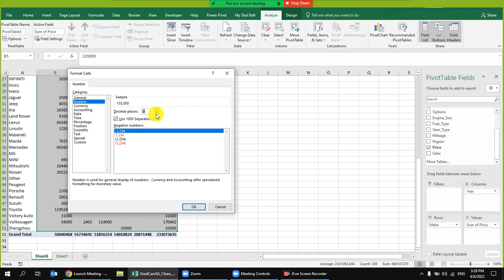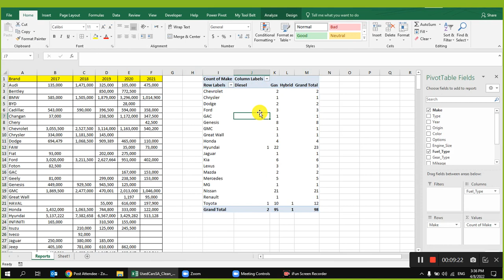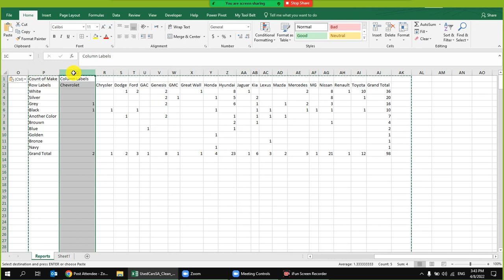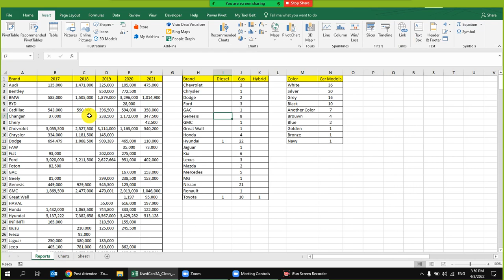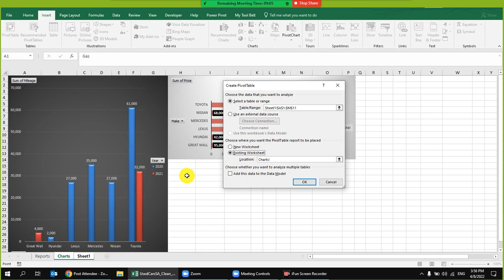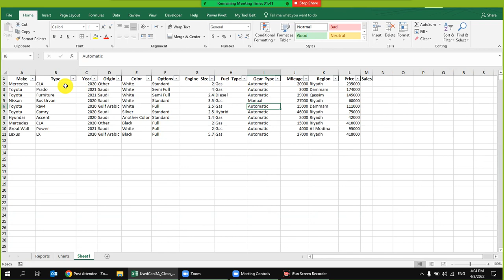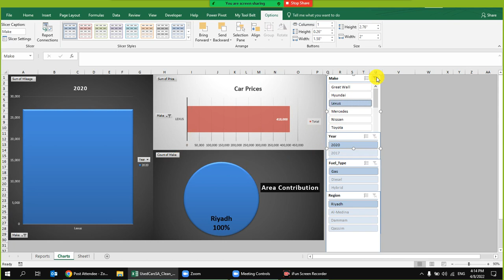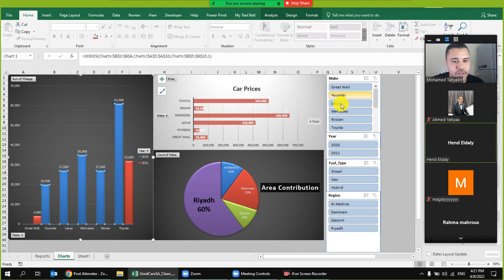Session 8-4-2022 Charts & Reports - الحلقة الرابعة تعليم الاكسل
فى المحاضرة دى هتعرف ازاى تعمل تقرير محترف ومنظم وكمان تعمل رسومات بيانية وازاى تظهر شغلك بطريقة احترافية

Session 8-4-2022 Charts & Reports

تعليم نظام xl
تعليم كامل excel
كتاب تعليم excel 2013 باللغة الانجليزية pdf
learning excel formulas
learning excel online
learning excel online free
learning excellence record std 8
learning excel for beginners
learning excel basics
learning excel step by step
i learn excel
i excel learning center
can i learn excel online for free
should i learn excel
i want learn excel
how i learn excel formula
can i learn excel for free
i can't learn excel
excel كورس
e learning excel course
e learning excel gratuit
e learning excel
e-learning excelr
e-learning excel gratis
e learning excel free
e learning excel care
e-learning excellence awards
شرح microsoft excel
learning academy كتب
تعلم microsoft excel
excel تعليم pdf
learning excel 101
learning excel 16
excel learning center 12
excel learning center 10
excel learning center 11
excel learning center 17th street
excel learning center 1
excel learning center 11 swansboro nc
learning excel 2019
learning excel 2016
learning excel 2021
learning excel 2019 exam answers
learning excel 2016 online free
learning excel 2016 pdf
learning excel 2010
learning excel 2007
class 2 learning excellence record
window 2 learning excellence
class 2 learning excellence record answer key
learning excel 365
linkedin learning excel 365
learning excel online (office 365)
excel learning center 3
excel learning center 3 morehead city nc
class 3 learning excellence record
class 3 learning excellence record malayalam
excel learning center 4
learning 4 excellence
class 4 learning excellence record answer key
excel learning center 6
class 6 learning excellence record answer key pdf
class 6 learning excellence record answer key
excel learning center 7
excel learning center 7 new bern nc
class 7 learning excellence record answer key pdf
class 7 learning excellence record
excel 7 learning center
excel learning center 8
class 8 learning excellence record answer key pdf
class 8 learning excellence record english
excel 8 learning center
excel learning center 9
class 9 learning excellence record answer key
"Keyword"
"excel"
"Microsoft"
"مايكروسوفت"
"اكسل"
"برنامج الجداول"
"جداول"
"رسومات بيانية"
"شرح الاكسل"
"Microsoft Excel (Software)"
"Excel 2010"
"Excel 2016"
"Microsoft Office"
"اوفيس"
"برامج الاوفيس"
"اكسيل 2016"
"معادلات الاكسل"
"Excel 2007"
"Office 2007"
"Office 2016"
"قواعد بيانات الاكسل"
"جداول الاكسل"
"شرح معادلات الاكسل"
"فهم المعادلات"
"دوال الاكسل"
"الاكسل الجديد"
"شرح مبسط لبرنامج الاكسل"
"افضل شرح لبرنامج الاكسل"
"اهم معادلات الاكسيل"
"sum"
"Min"
"max"
"محاسب"
"accountant"
"دورة اكسل"
"شروحات اكسل"
"Keyword"
"أكسيل"
"اكسل"
"تعليم"
"تعلم"
"excel"
"excel شرح"
"excel icdl teacher"
"excel if"
"i excel"
"excel learning"
"excel light"
"excel 365"
"الاكسل"
"اكسيل"
"تعليم اكسل"
"شرح اكسيل"
"الاكسيل"
"دورة اكسل"
"تعليم اكسيل"
"شرح اكسل"
"تعلم الاكسل"
"دورة"
"معادلات"
"شرح الاكسل"
"دورة اكسيل"
"كمبيوتر"
"طريقة"
"إكسيل"
"احتراف الاكسل"
"اساسيات الاكسل"
"معادلات إكسيل"
"اكسيل 2016"
"الاكسيل للمبتدئين"
"تعليم الاكسيل"
"الاكسيل و المرتبات"
"قاعدة sum في الاكسيل"
"اساسيات الاكسيل"
"اكسيل لل hr"
"تعليم برنامج excel"
"تعليم الاكسل"
"exel"